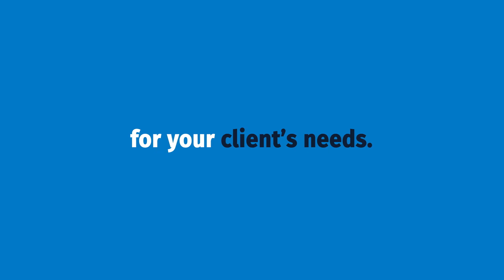DUAL - Non Registered Visitors